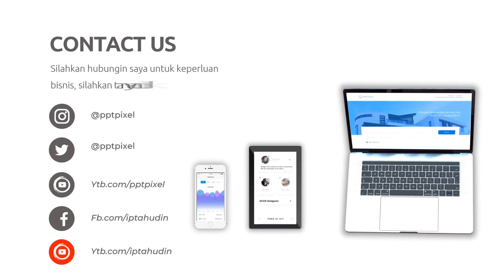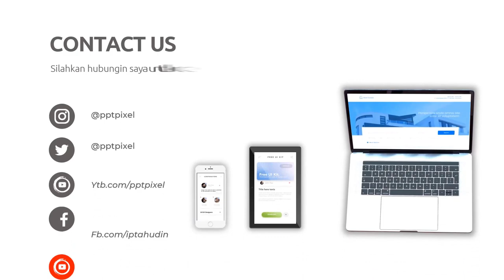Video Promosi Komputer, Elektronik, Service Komputer, Jasa Maintenince Hadware, Perbaikan Hadware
Jasa Edit Video Video Promosi Komputer, Elektronik, Service Komputer, Jasa Maintenince Hadware, Perbaikan Hadware atau